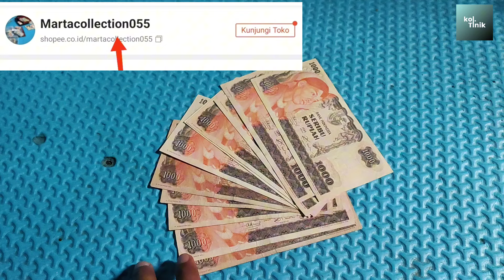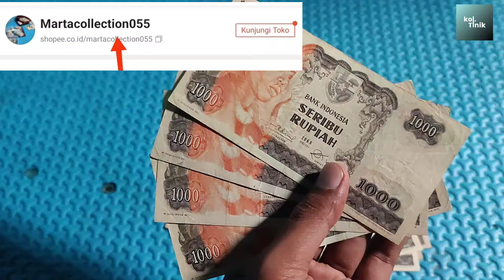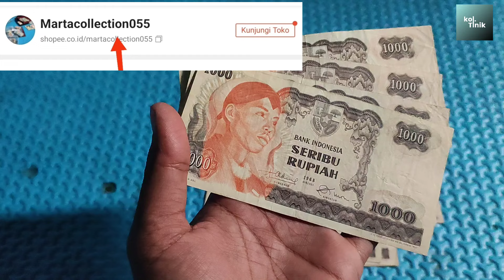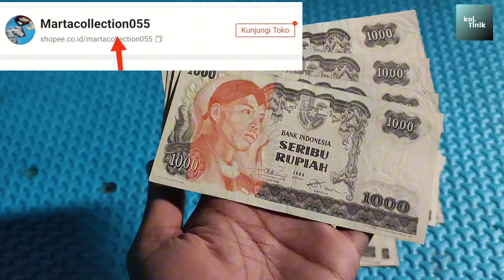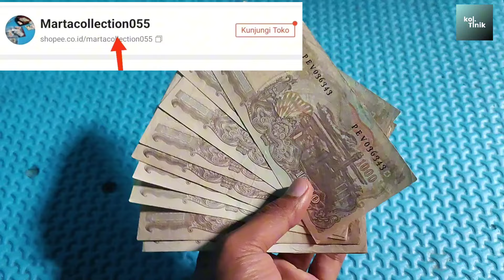Mengenal Uang Kuno 1000 Rupiah Seri jendral Sudirman tahun 1986 Asoi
Uang kuno 1000 rupiah seri jendral Sudirman tahun 1986
simak baik baik detail & harganya ditahun 2024 bagi yang mau koleksi silahkan order ditoko kami di shopee ( MARTA COLLECTION )
terimakasih